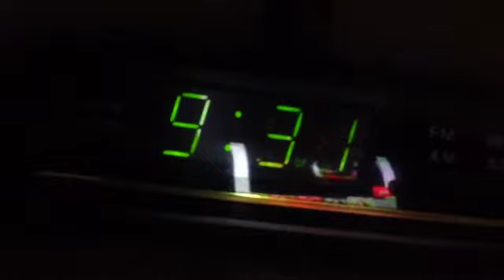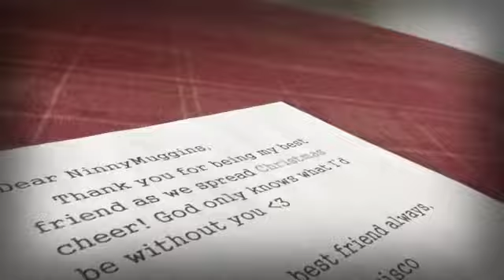Francisco & NinnyMuggins bff's